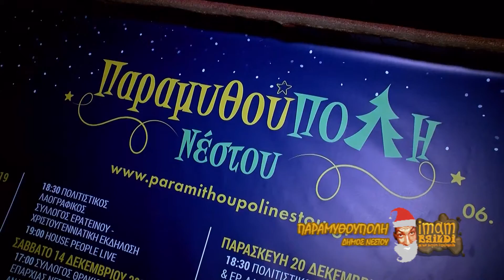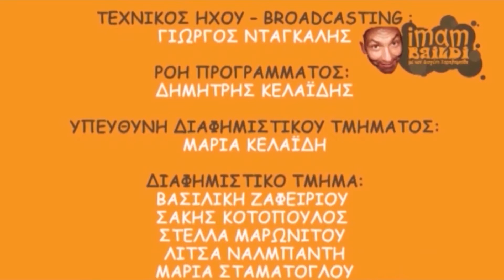ΙΜΑΜ ΜΠΑΙΛΝΤΙ ΠΑΡΑΜΥΘΟΥΠΟΛΗ 2019 (ΕΚΠΟΜΠΗ FHD)